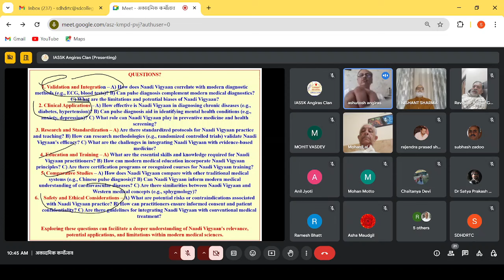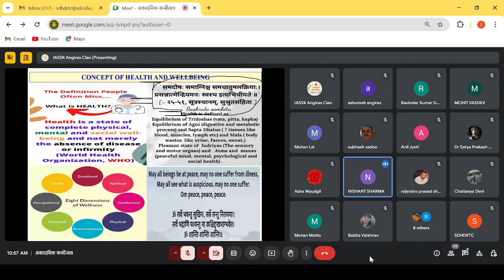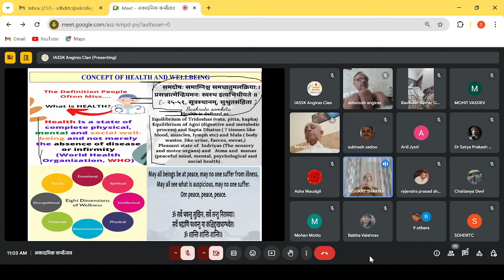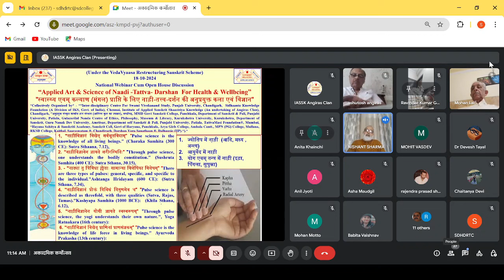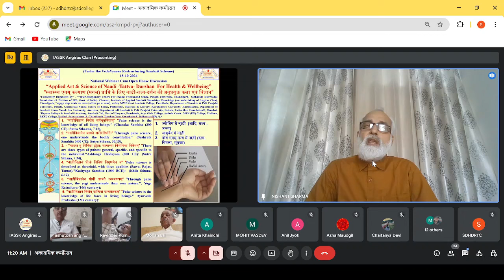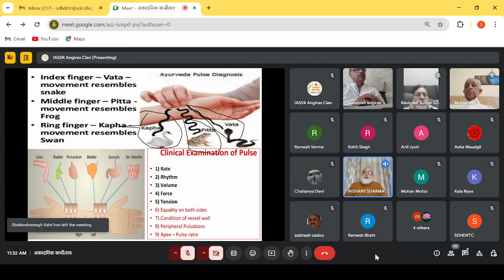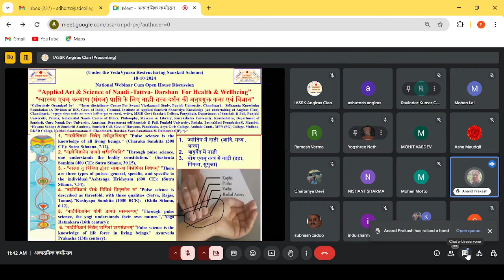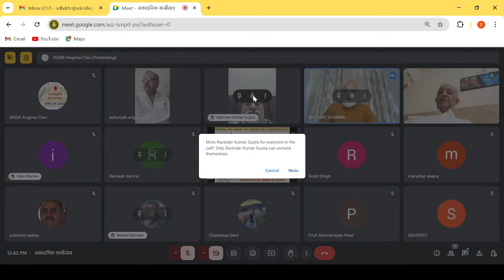Applied Art & Science of Naadi -Tattva- Darshan For Health & Wellbeing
*Gist of the Today’s Academic Karmotsava (अकादमिक कर्मोत्सव) (ज्ञान की संस्कार प्रक्रिया) (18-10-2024)*
*A National Webinar cum Open House Discussion on the topic* – *Applied Art & Science of Naadi -Tattva- Darshan  For Health & Wellbeing*, "*स्वास्थ्य एवम् कल्याण (मंगल) प्राप्ति के लिए नाड़ी-तत्त्व-दर्शन की अनुप्रयुक्त कला एवं विज्ञान"* was organized in which Resource Person- *Dr. Virender Narayan Sharma, BAMS, CHMS, Pradhaan Vaidya, Sampoorna Swadeshi Aarogya Kendra, Kurukshetra & Former Principal, Kirti College of Education,  Sonipat.* delivered a very systemamtic, logical and full scholarly insightful lecture, which was attended by 35 scholar participants of different fields. Lecture was followed by open house discussion and it was concluded by a vote of thanx proposed by IASSK.
What & Why -
*Part 1)* - Following references from Sanskrit Shaastras are enough to prove the importance of Naadi-Vigyaana (Pulse Science): -1, Charaka Samhita (300 CE): "नाड़ीविज्ञानं विद्येत् सर्वभूतविदाम्" "Pulse science is the knowledge of all living beings." (Sutra Sthana, 7.12), 2.Sushruta Samhita (400 CE): "नाड़ीविज्ञानेन ज्ञायते शरीरस्थितिः" "Through pulse science, one understands the bodily constitution." (Sutra Sthana, 30.15), 3. Ashtanga Hridayam (600 CE): - "नाड्या तु त्रिविधा ह्येताः सामान्या विशेषिका विशेषम्" "There are three types of pulses: general, specific, and specific to the individual." (Sutra Sthana, 7.34), 4. Kashyapa Samhita (1000 BCE): "नाड़ीविज्ञानं प्रोक्तं त्रिविधं त्रिगुणमेव च" "Pulse science is described as threefold, with three qualities (Satva, Rajas, Tamas)." (Khila Sthana, 6.12), 5. Yoga Ratnakara (16th century): "नाड़ीविज्ञानेन योगी ज्ञायते स्वस्वरूपम्" "Through pulse science, the yogi understands their own nature.", 6. Ayurveda Prakasha (13th century): "नाड़ीविज्ञानं विद्येत् प्राणिनां प्राणसंज्ञकम्" "Pulse science is the knowledge of life force in living beings." Naadi, or Nadi, is a concept rooted in both Ayurveda and traditional medical sciences of ancient India. In Ayurveda, *Naadi refers to the channels or pathways through which life forces energy, or "prana," flows throughout the body.* There are 72,000 Naadis in the human body, according to Ayurvedic texts, but three main Naadis are considered most important: *A) Ida Nadi (left channel):* associated with the moon, feminine energy, and the parasympathetic nervous system, *B) Pingala Nadi (right channel):* associated with the sun, masculine energy, and the sympathetic nervous system, *C) Sushumna Nadi (central channel):* associated with balance, spiritual growth, and the central nervous system. On the other hand, in Medical Science, Naadi typically refers to the pulse or blood vessels. In ancient Indian medicine, Naadi Pariksha, or pulse diagnosis, is a diagnostic technique used to assess an individual's health and identify imbalances or diseases.  So the key aspects of Naadi Pariksha are as follows: - *A) Pulse rate and rhythm:* indicates overall health, energy levels, and potential diseases, *B) Pulse quality:* reveals information about digestive health, stress levels, and emotional well-being, *C) Pulse strength:* indicates vitality, immune function, and physical resilience. By examining the Naadi, Ayurvedic practitioners can gain valuable insights into an individual's physical, mental, and emotional state, allowing for personalized treatment and health recommendations.
*Part- 2)* - To achieve & maintain (yoga - Kshema) mental and physical health and wellbeing, its desirable to explore maximum possible dimensions of life without any prejudice. Our approach needs to be sensible in order to have Samyak health and wellbeing. In the name science Even if one feels and believes that allopathy is the only way out, (though one is making a grave mistake with his or her health and wellbeing) still one should not hesitate to learn other indigenous or traditional ways to approach health and wellbeing in this 21st century. One of these traditional ways is doing "Naadi- Parikshaa", which is logical, practical, result oriented and artistically sensitive too. But what is this Naadi, what is its structure, how many are its types, how to feel it, how to translate its different types  into health terms etc- this one needs to learn and understand non- reluctantly, including everyone of us. So let's learn & understand how Naadi can help us not only to achieve health but also maintain our health and wellbeing. *We also need to understand what WHO says about health and wellbeing and what Ayurveda means of health & wellbeing?*
*So, Naadi- Tattva-Darshan offers a unique blend of ancient wisdom and modern scientific understanding, providing a comprehensive framework for achieving optimal health and wellbeing. By applying these principles, individuals can cultivate balance, resilience, and vitality in body, mind, and spirit.*
Regards
Ashutosh Angiras